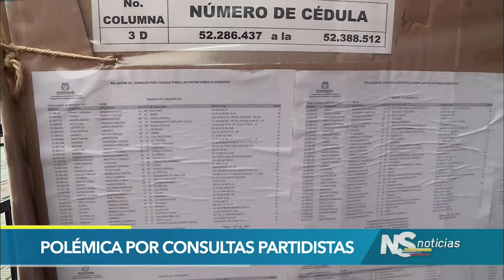Polémica en el país por consultas partidistas